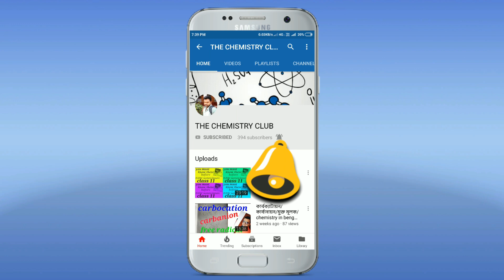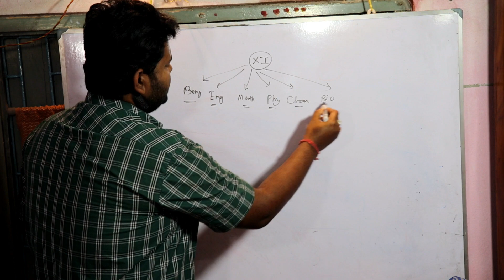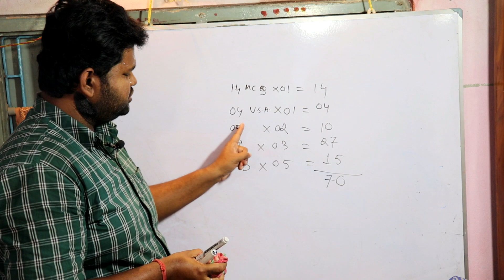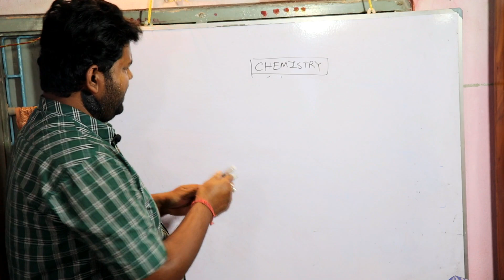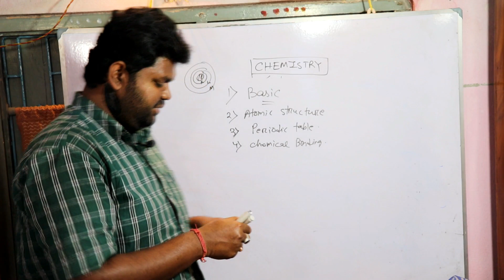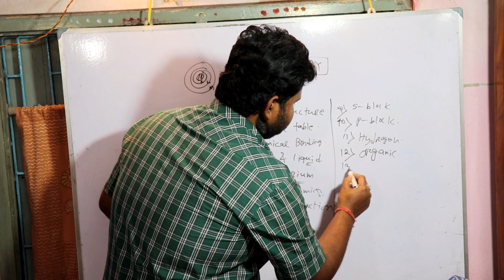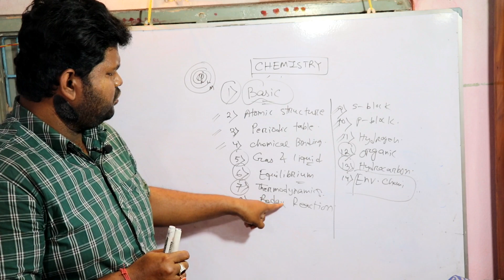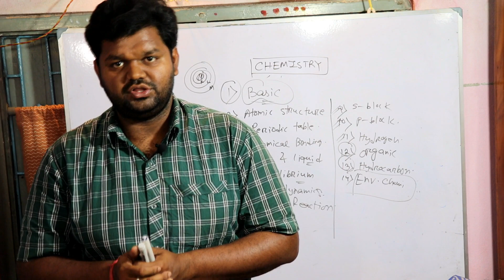CLASS 11 CHEMISTRY SYLLABUS (LATEST 2019)/MARKS DISTRIBUTION/WBCHSE/THE CHEMISTRY CLUB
In this video i am giving the detailed syllabus of chemistry and the marks distribution of the exam paper of class 11, west bengal board..
plz watch till the end..